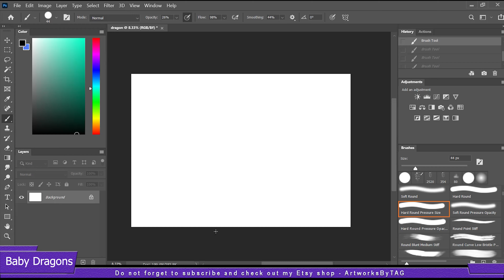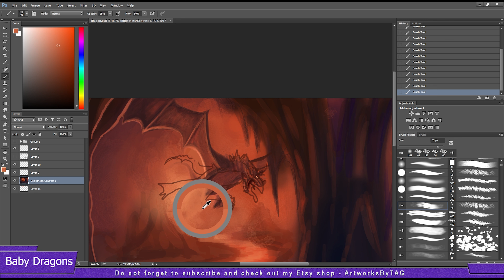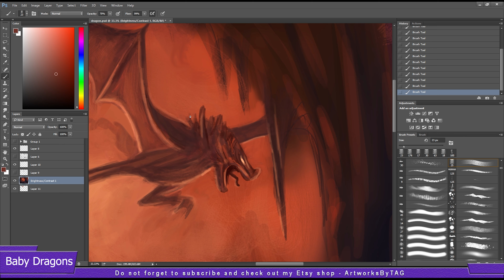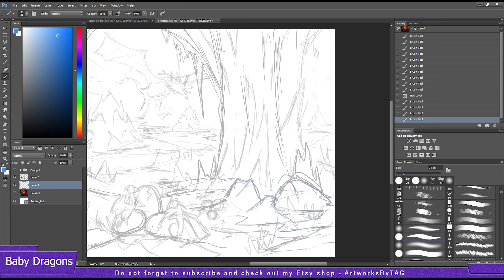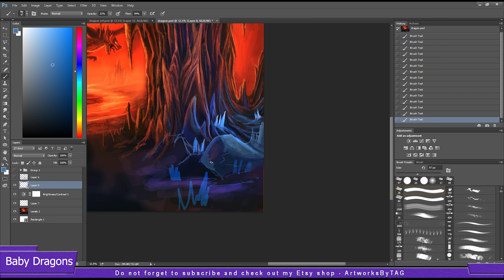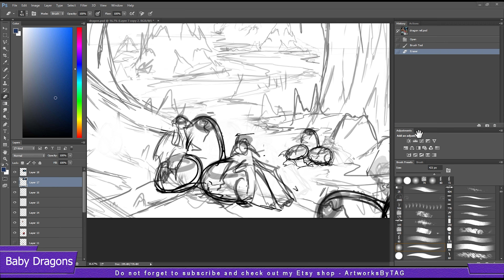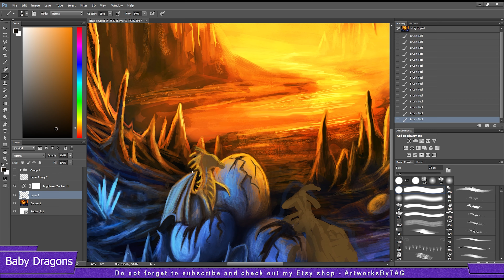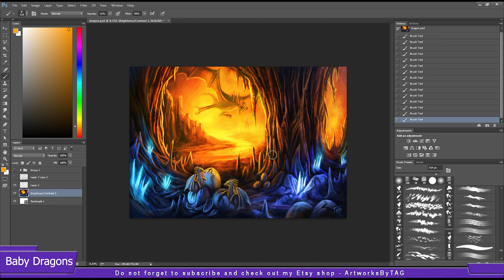Fantasy Speed Art - Baby Dragons | Photoshop Time Lapse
Creating a fantasy artwork, called "Baby Dragons", made with Photoshop. Hope you enjoy the SpeedArt video!

- Graphic Tablet - Genius pen tablet i405x
- Software - Adobe Photoshop CC